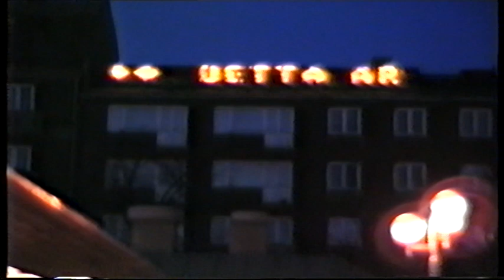Trollhättans Ljustidning 1987-03-13